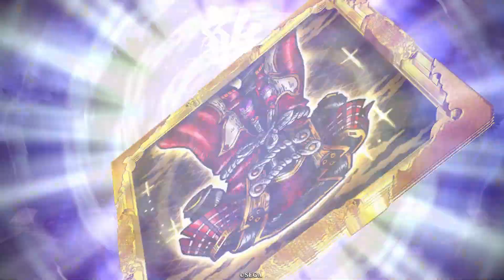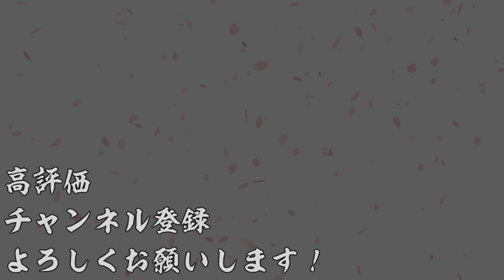【AC】英傑大戦＃770【六極の煌剣より】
※こちらは2.1.0Aになります。

2.1.0A、ラストは献帝を入れたデッキで遊んでます。
隙なき攻勢みたいで使いやすいですねぇ(*´ω｀*)